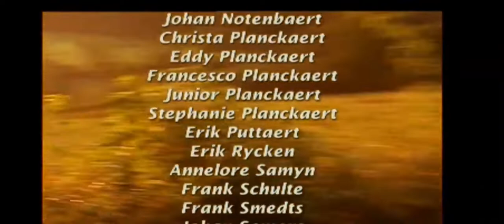Wij zijn goe bezig De Planckaerts